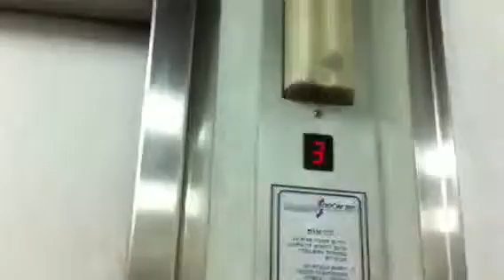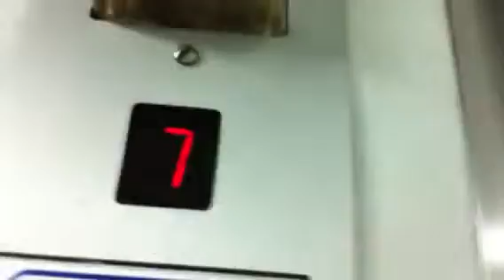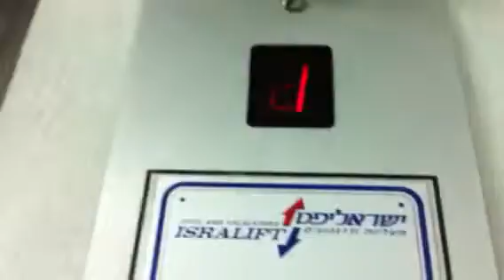Isralift traction elevator in Heyl HaHimush Street In Rishon Letzion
Old
Brand : Isralift
Type : Traction
Capacity : 6 Pass|450 Kg
Floor Served : 8 (0,1,2,3,4,5,6,7)